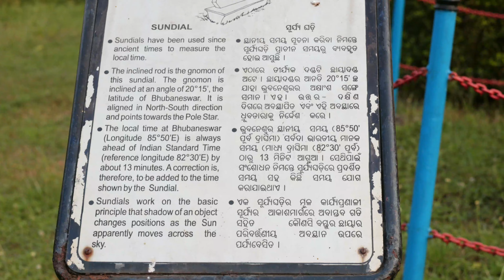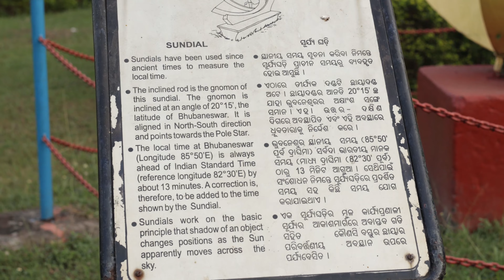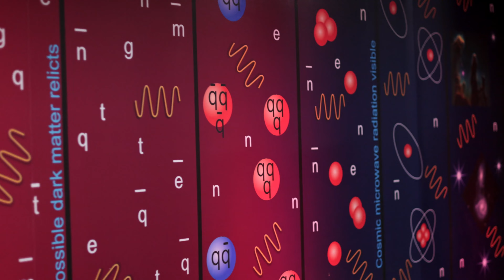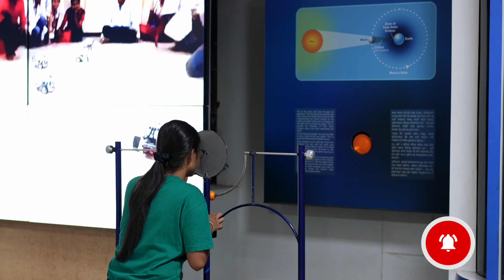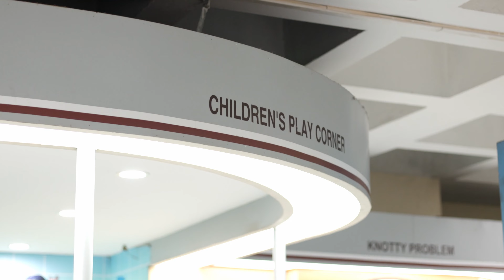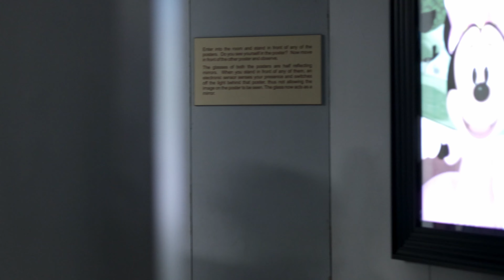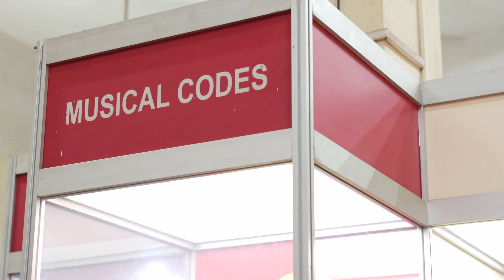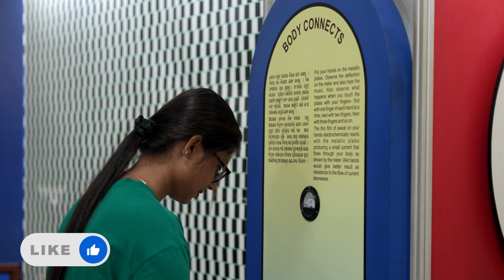Science Park Bhubaneswar | 3D Show | Odisha | Diptirekha Senapati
You are visiting Smart City Bhubaneswar , You must visit Science Park Bhubaneswar , Odisha . The great platform for School College student to explore the world around them and to understand how things work in Our daily life based on science . It was established on 18th September 1989 location at Acharya vihar Pandit Jawaharlal Nehru Marg 4 km from Bhubaneswar